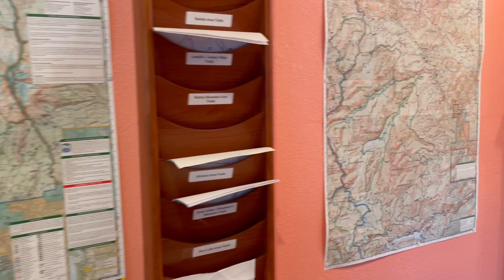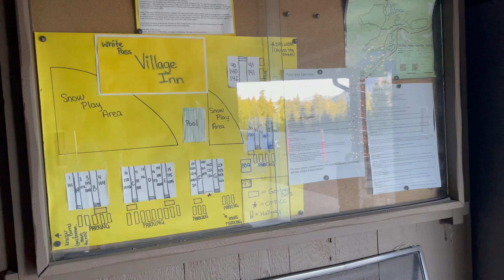PCT 2023: White Pass Zero // Day 120 // 7.14.23